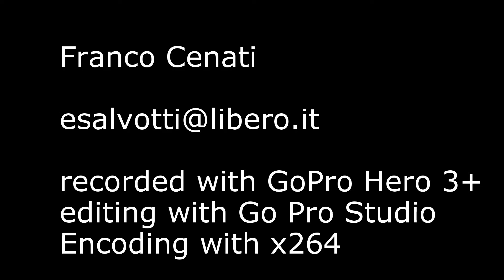Tinos 2015 , road from Tripotamos to Tarampados